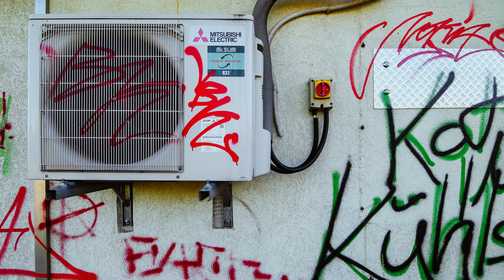Bahnwärter´s Ende I Nikon Z6ii I Tamron 10-24mm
Mal wieder richtig Lust auf Weitwinkel gehabt